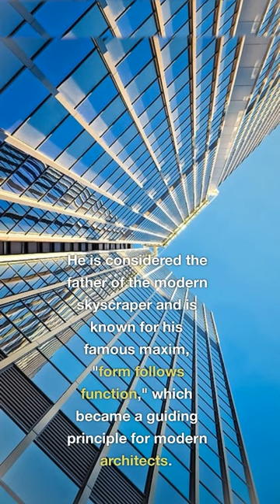Louis Sullivan A short background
Financial hardships plagued Sullivan in his early years, but he eventually enrolled in the Massachusetts Institute of Technology's architectural program. After that, he relocated to Chicago where he worked with a number of well-known architects, including William Le Baron Jenney, who is credited with creating the first steel-frame skyscraper.